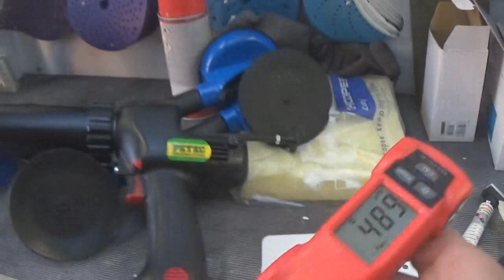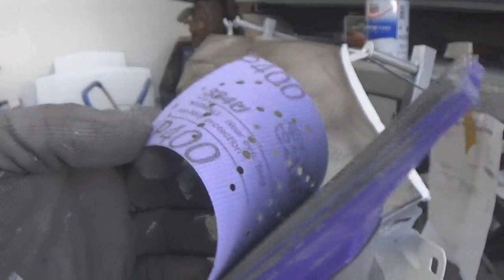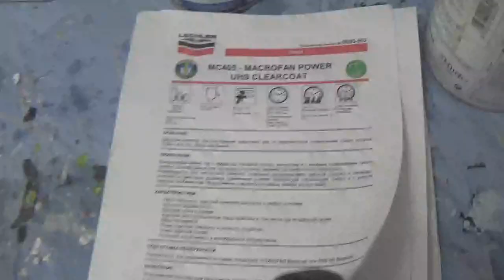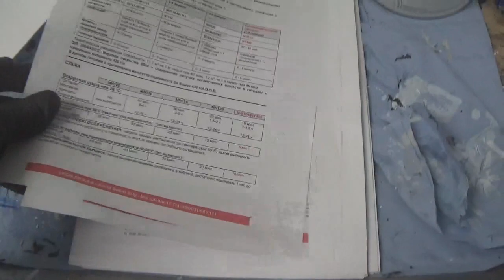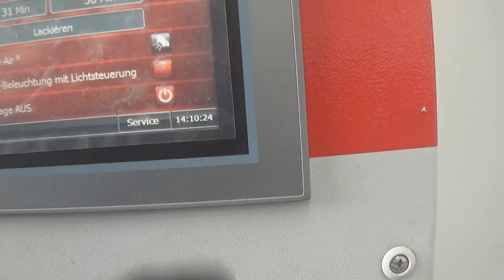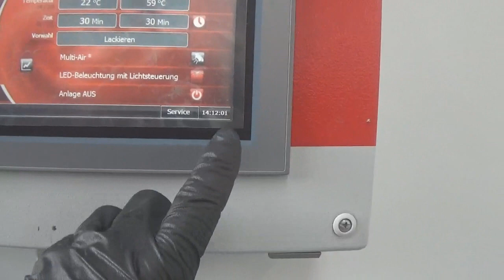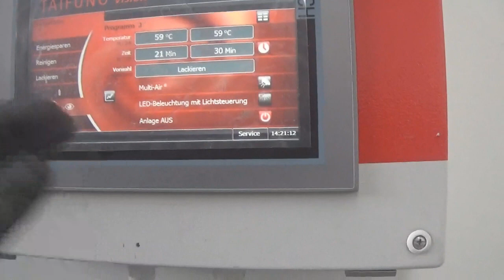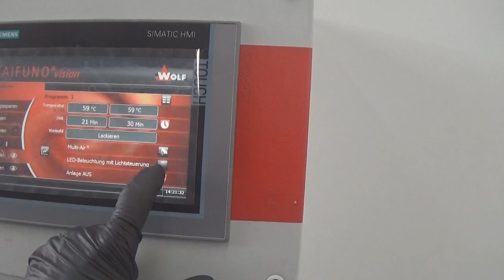быстрый лак Lechler.